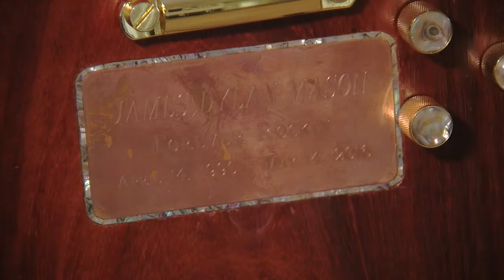Shot, written and edited by Ray Telles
Robo Umps, Stolen Tribute Guitar, Code Talker at Phoenix Open